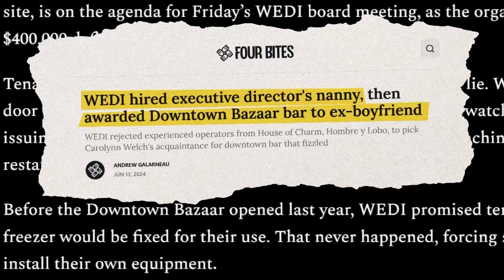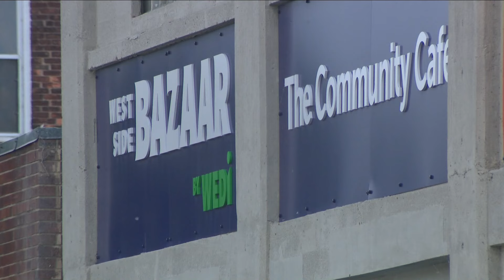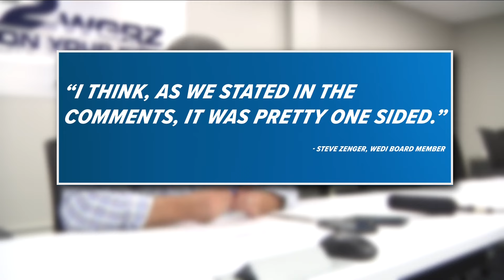WEDI denies mismanagement at West Side, Downtown bazaars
Food writer Andrew Galarneau reported multiple instances of mismanagement and questionable hiring at WEDI on his website. The nonprofit denies the reporting.